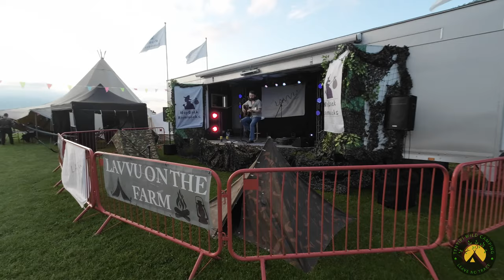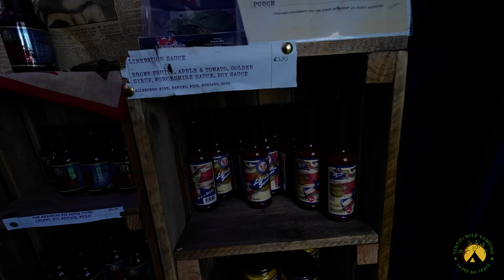Lavvu On The Farm 2023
Lavvu on the farm bushcraft weekend at Inglenook farm St.Helens.
Third year and what a year, glorious weather, great activities and even a wedding.
Met up with a bunch of fellow YouTubers and a great time was had by all.

Music clip courtesy of Walt's Frozen Head - Lucifer Sam (Cover)
Music © Walt's Frozen Head
Background Music © The Kaiser Chiefs - I Predict a riot (Live)